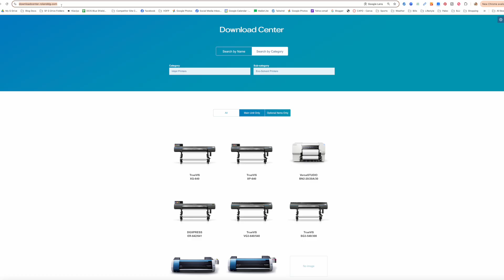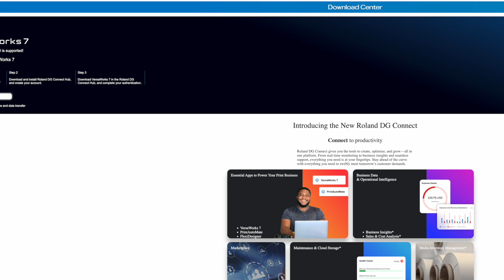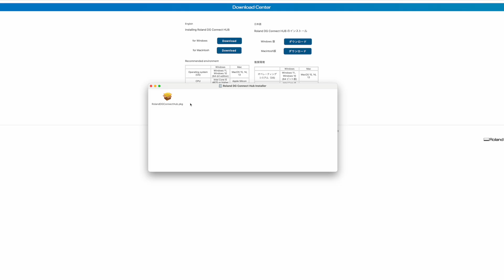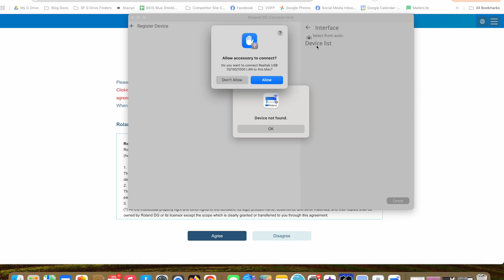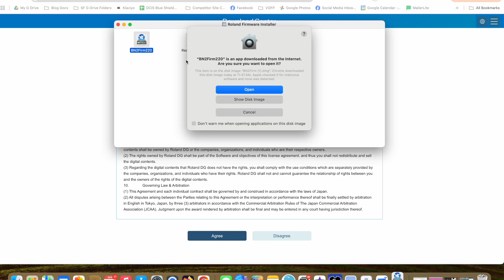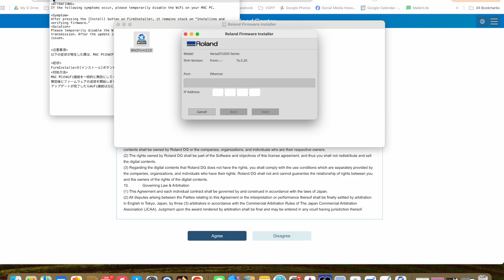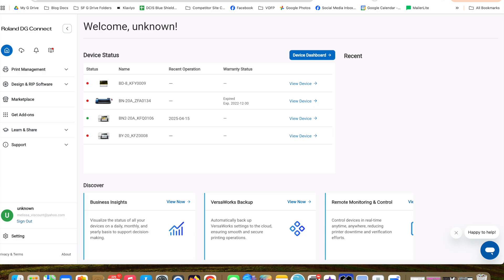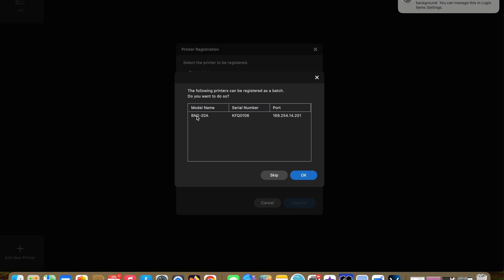New! 🤯 Install Roland VersaWorks for MAC! This is a Game Changer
🖨️ GAME-CHANGING NEWS: Roland VersaWorks for Mac is HERE! | Roland BN2-20A, BN2-20, and BN-20A | Silhouette School 😍 You can now run Roland VersaWorks on MAC!

This is a total game changer to be able to run Roland Versaworks for BN2 on MAC without the need for Parallels for Bootcamp. In this video, I'll walk you through how to install VersaWorks for Mac with your Roland BN2-20A or BN2-20 print and cut machine! This is EPIC news for Mac users who have been forced to use PCs to run their Roland machines - the wait is finally over!

💕 What You'll Learn:
✅ How to download VersaWorks 7 for Mac
✅ Step-by-step installation process
✅ Setting up Roland DG Connect utility
✅ Troubleshooting common installation issues
✅ How to install firmware updates on Mac
✅ Getting your machine connected and ready to print

⭐ Shop Roland BN2-20A Supplies:
👉Ethernet to USB-C adapter

👏 Need more Roland tips or personalized help? Try Silhouette U

00:00 Exciting Mac Compatibility Announcement
00:45 Accessing the Roland Software Page
01:30 Finding VersaWorks 7 Mac Download
02:15 Download Process & Questions
03:00 Installation Process Walkthrough
04:10 Connecting Your Mac to Roland Printer
05:30 Firmware Update Installation
06:45 Troubleshooting Connection Issues
08:00 Installing VersaWorks from DG Connect
09:15 Navigating the New Interface
10:00 Final Setup & Mac User Benefits